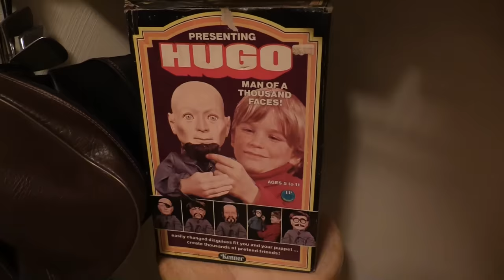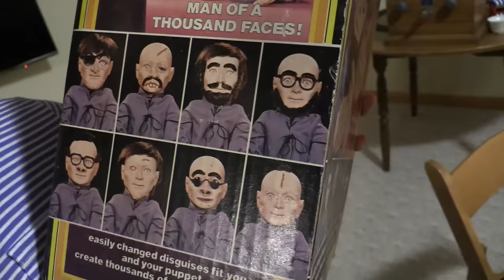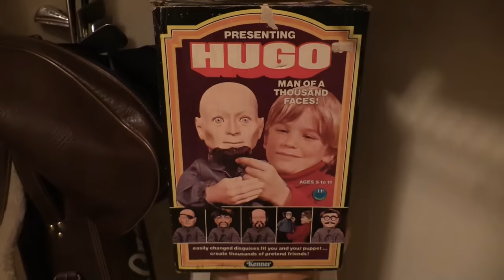HUGO, MAN OF A THOUSAND FACES.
IS HE ANNABELLE'S LOST BROTHER?  HE MOVED!  Jillian and Addie find Hugo, the creepy Man of a Thousand Faces, a scary special effects makeup dummy who just might be alive!  Can they solve this weird mystery before it's too late?  Fans of Annabelle, The Conjuring, Locke & Key, Twilight Zone, Stranger Things, Creeped Out, Goosebumps, and Scary Stories to Tell in the Dark will love this creepy chronicle!